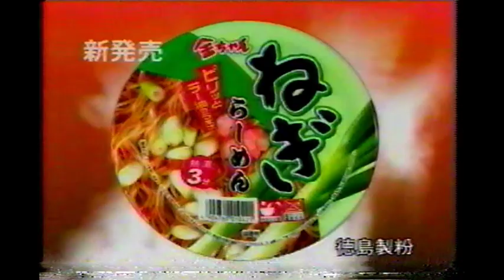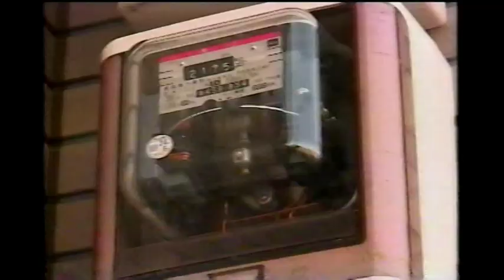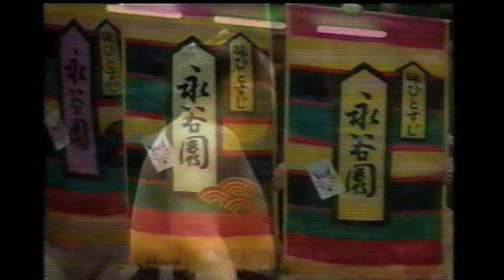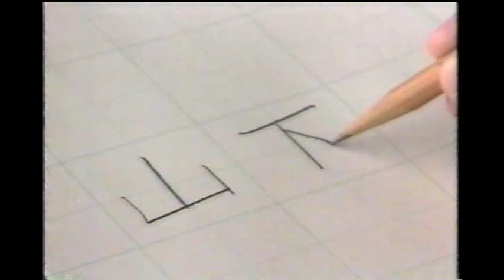January 19 2004 Japanese Commercials - TV Tokyo, Women Buy a House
2004年1月19日 TV Tokyo放送『Women Buy a House』のCM

January 19 2004 commercials from a TV Tokyo broadcast of Women Buy a House.